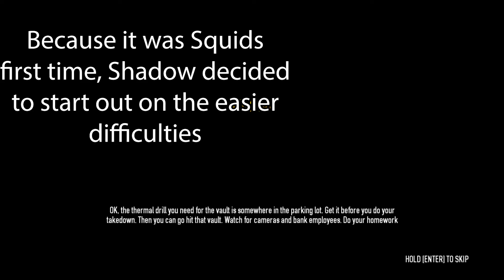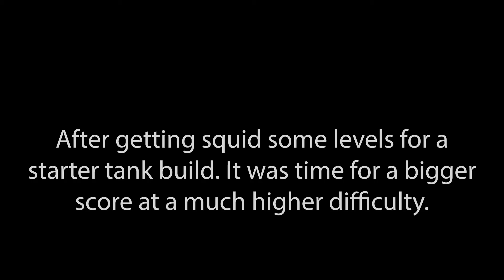Payday 2 is Fun feat. Squid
Payday 2 with Squid taking on the entire police force while robbing banks. (Virtually of course. Not actually) Hope you enjoy.